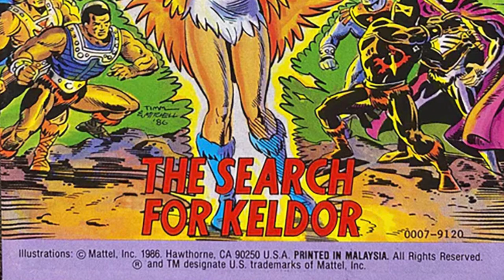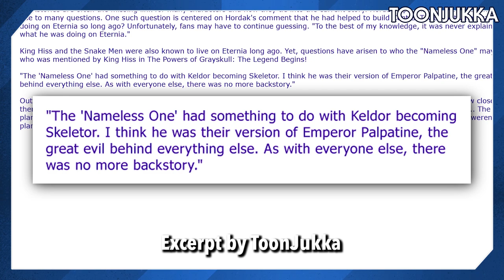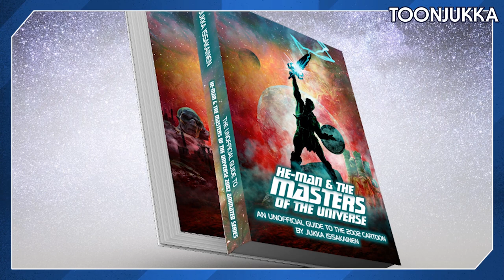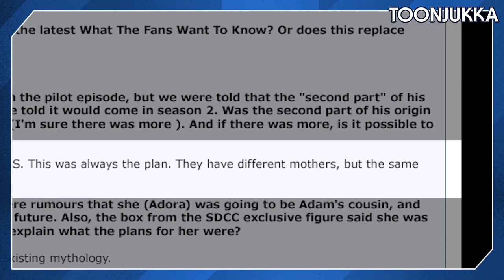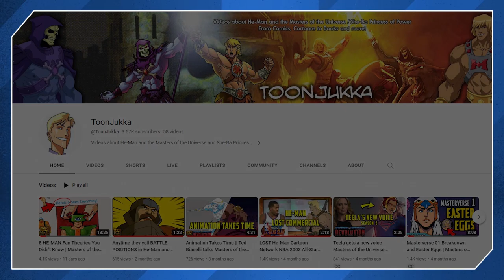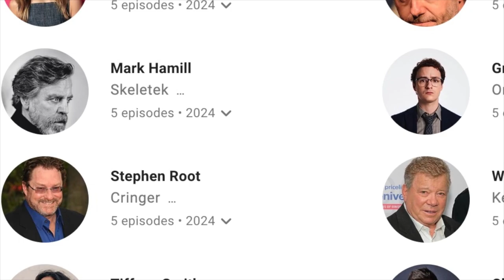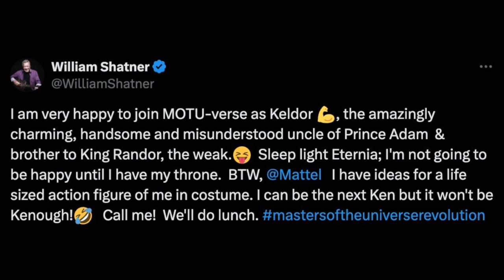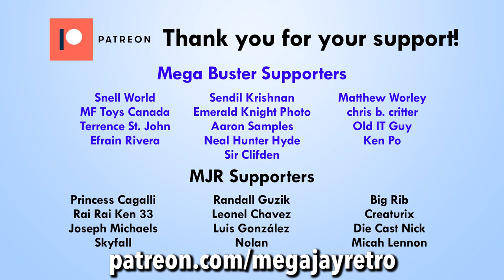Who is Keldor? Masters of the Universe Origin Stories - Mega Jay Retro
With the Masters of the Universe Revolution completing the Netflix Anime Series. Keldor was an important part of the final chapter. But the question remains who is Keldor? Mega Jay Retro gathers ToyTubers  @battleramblog  @ToonJukka   @AToyKindaMood  and  @ToyHabits_com  to discuss the History and Origins of Keldor from the original Toy Line to Comic Books, to the Netflix Animated Series. The Secrets of Keldor will be revealed.